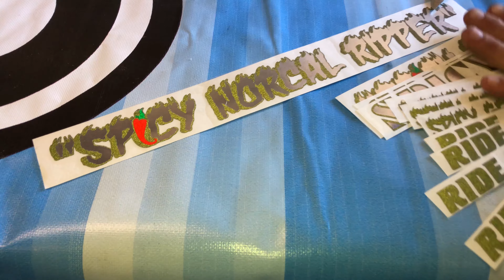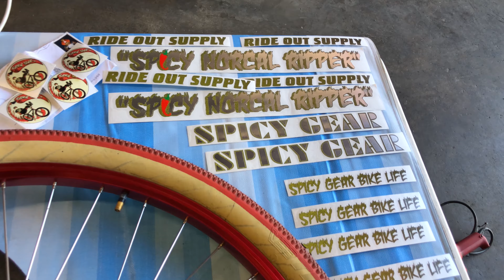Ride Out Supply Reflective SPICY Big Ripper Transformation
Long time supporter Damon Dayton reached out to us and told us about Spicy Gear Bike Life coming to the west coast for the weekend. Damon wanted to surprise him and redo the look of his 2017 Big Ripper to better fit his style. We then put together the design for the Spicy NorCal Ripper using a Flame kit and a pepper to replace the i in spicy. All done in reflective black, red, green and chrome. Watch it all come to life and the reaction to the unveiling in the video.

Video produced by Gabe on IG @Portcitywheeliecrew

Follow Damon Dayton on IG @damon_VW_guy

Follow Spicy Gear on IG @SpicyGearBikelife